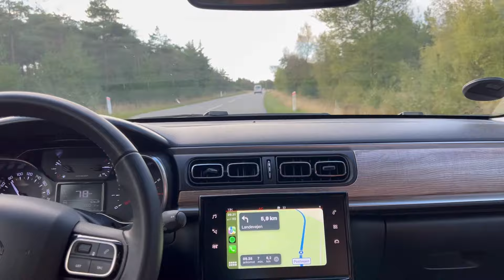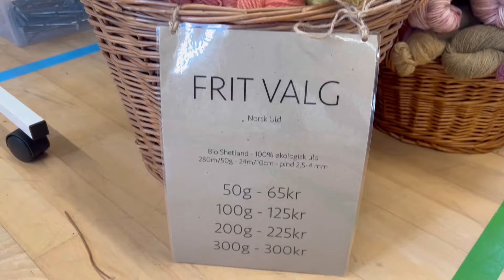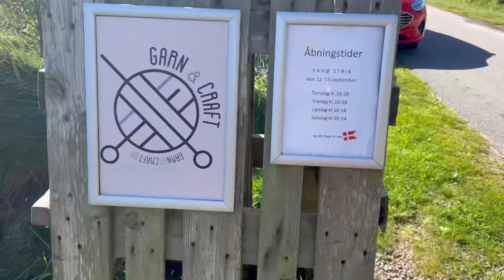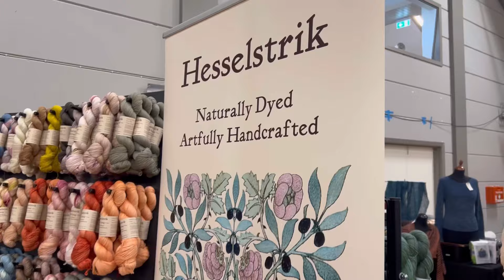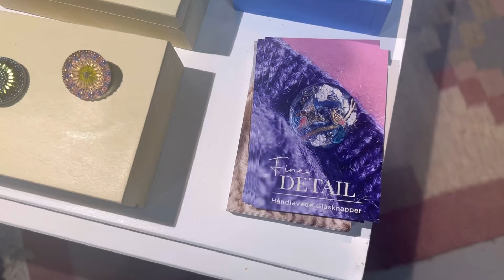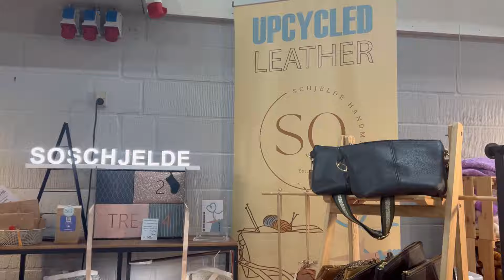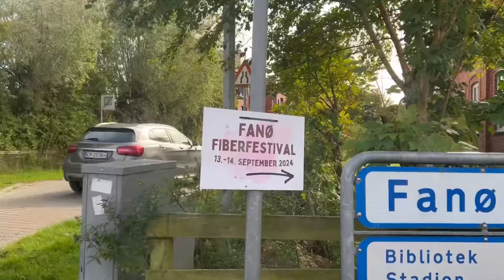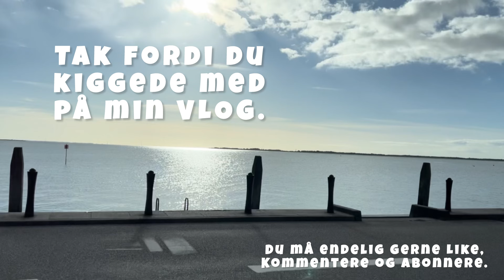[VLOG] “Turen går til Fanø Strikkefestival” - ULD PÅ HJERNEN med Lommenfuldafuld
VLOG fra min tur til Fanø Strikkefestival

Dette afsnit er ren musik og video, så ingen snak.

Tænker at jeg fortæller omkring turen i mit næste almindelige afsnit, samt går i dybden med mine køb.

Videoen nydes bedst med en kop kaffe/the/kakao, under tæppet med dit favorit strikketøj i hænderne.

Musician: @iksonmusic

Musician: @iksonmusic

Musician: @iksonmusic

Musician: Rook1e

Musician: Rook1e

Musician: Rook1e

Musician: Rook1e

Musician: @iksonmusic